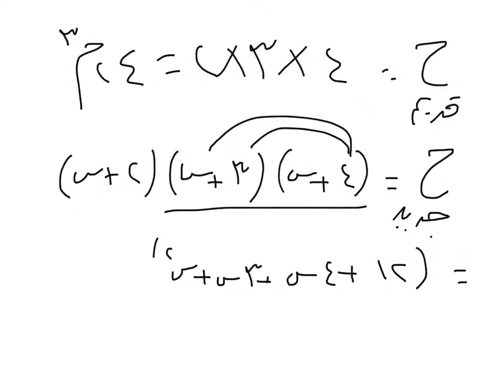Polynomials01 2 11 2013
الوحدة الثانية للتوجيهي الفندقي حسب المنهاج الأردني اقترانات كثيرات الحدود